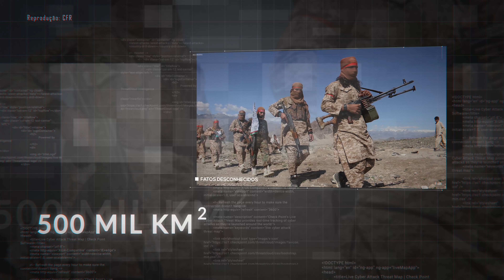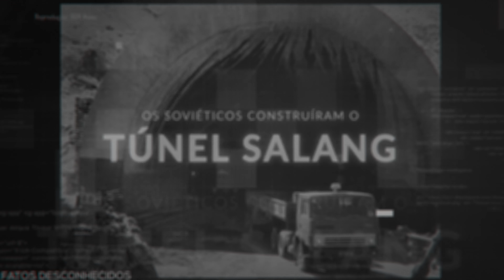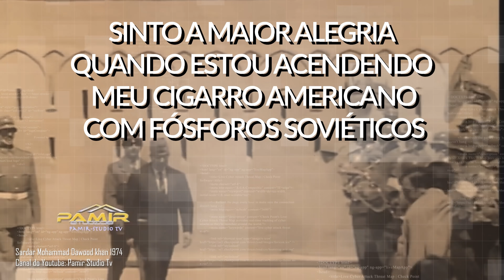Por que é praticamente impossível conquistar o Afeganistão?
Estamos acompanhando um momento histórico no mundo ao ver o Talibã reassumir o poder no Afeganistão. Vendo essa realidade agonizante, é impossível não pensar: por que ninguém faz algo a respeito? Claro que podemos enviar ajuda humanitária, mas já vimos intervenções em outros momentos e outros países. Vimos no próprio Afeganistão! Parece ser fácil de resolver, mas não é.

Ficha Técnica:

ROTEIRISTA: Mateus Graff / EDITOR DE VÍDEO: Gabriel Vilela / ILUSTRADOR (THUMBNAIL): Marco Túlio Dutra  /   DIRETOR DE FOTOGRAFIA / OPERADOR DE CÂMERA: Francisco (Sombra) / ASSITENTE DE ESTÚDIO: Danyllo Freitas / ASSITENTE DE CÂMERA: Carlos de Freitas / AUXILIAR TÉCNICO: Osvaldo Freitas (Tracajá) / PRODUTOR: Thales da Guarda / CAPTAÇÃO E EDIÇÃO DE ÁUDIO: Daniel max / CHEFE DEP. YOUTUBE: Muryllo Vilela /  REVISÃO DE ROTEIROS: Fernando Brandão / PRODUTOR EXECUTIVO: Luiz Phellype Alves